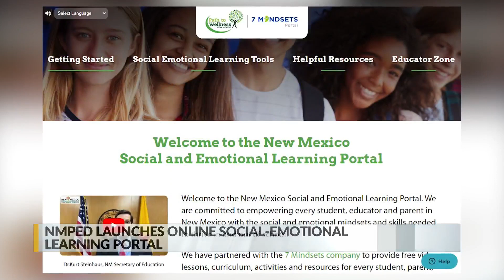Scammers targeting seniors by posing as Medicare office